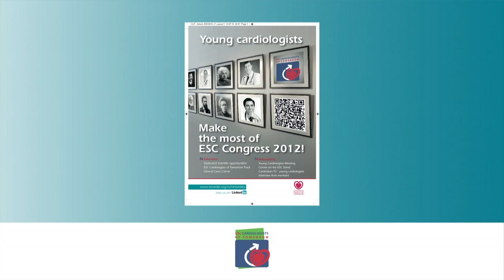ESC Studio 2012 - A career looking beyond the ECG (Cardiostars.TV)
Prof Pedro Brugada, FESC (Spanish Society of Cardiology) with Dr Rafael Vidal Perez, FESC (Nucleus member ESC Cardiologist of Tomorrow)